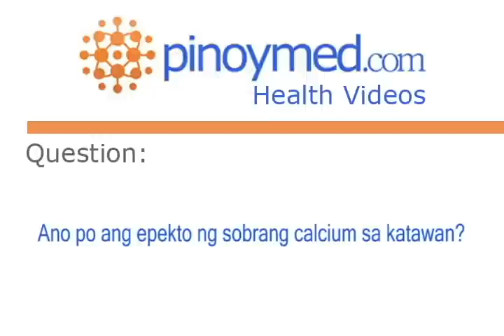Ano po ang epekto ng sobrang calcium sa katawan?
Geraldo Herrera, MD is currently an Orthopedic and Arthritis Surgeon at Loyola International Multispecialty Clinic, Medical Center Manila, and Philippine Orthopedic Institute, Makati. He answers frequently asked questions regarding osteoporosis, weak bones, calcium, and bone reconstruction.

For more information about Orthopedic and Arthritis Surgery, and how to contact Dr. Geraldo Herrera, please visit our